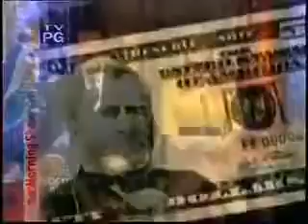The secret success - Teenage Millionaires Earn $100,000 per Month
✔ Make $600 a Day Easy:
1.
2. Turn on Auto-Trading
3. Profit at least $300 a day!